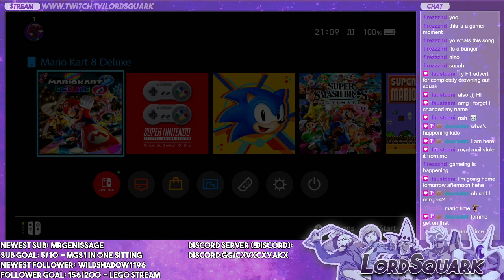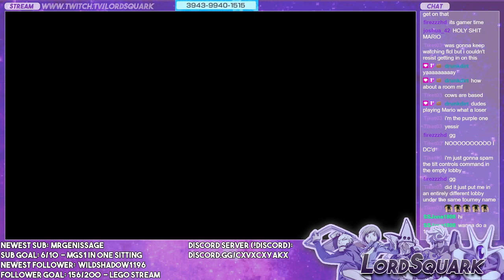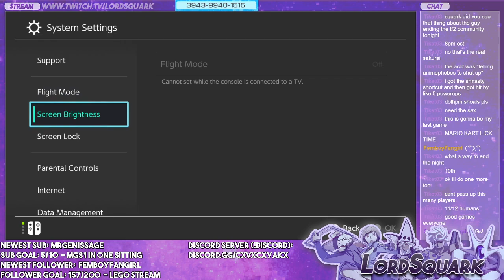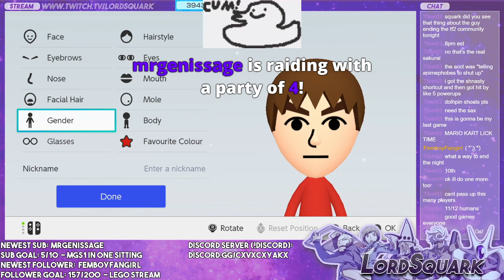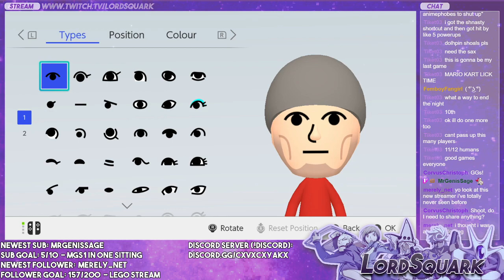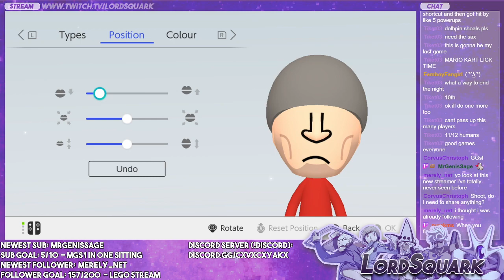SUPAH MARIO KART w/ GENIS AND VIEWERS